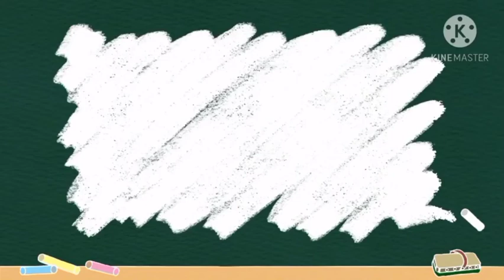CILOK ENAK & GURIH || Resep Dari Pedagang Kaki Lima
Halo teman2, kali ini aku mau membuat cilok rumahan yg rasanya enak lohh. Bahan mudah sekali di dapat, kalian bisa mencobanya sendiri di rumah. Untuk lebih jelasnya, tonton terus videonya

.Bahan Pendukung.
1. Tepung Terigu
2. Tepung Sagu/Kanji
3. Daun Bawang
4. Garam
5. Penyedap Rasa
6. Lada Bubuk
7. Saos Cabe
8. Air

Dan tonton video aku yg Lainnya juga ya..

. Aplikasi Tambahan.
- Kamera Oppo F1s
- Aplikasi KineMaster
- Aplikasi YouCut
- Aplikasi PicsArt